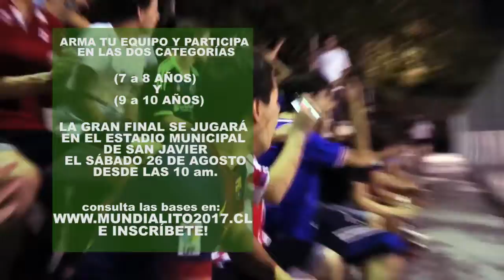SPOT INFORMATIVO FUTBOLITO V9